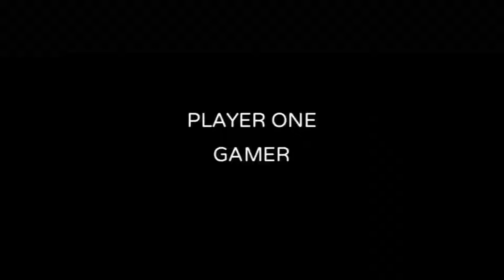Kitty Plays Minecraft! (Xbox 360) Episode 30!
Welcome To Minecraft: Xbox 360 Gameplay Walkthrough Part 30! We Continue Our Minecraft Game With More Mining!